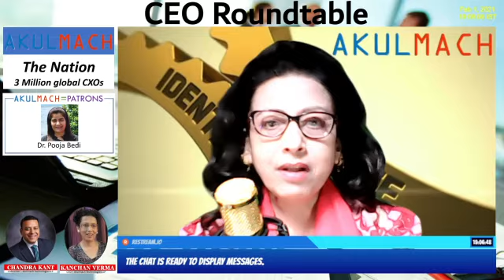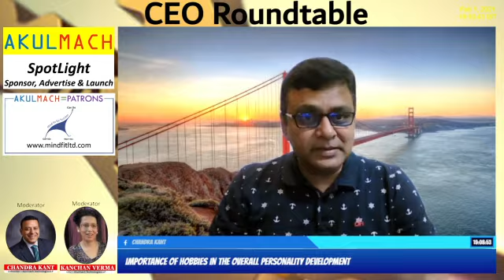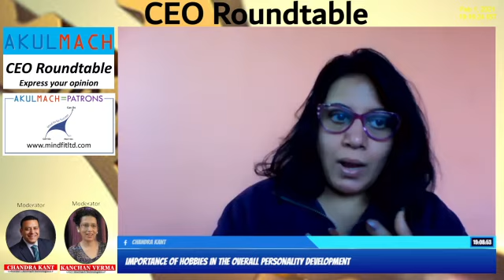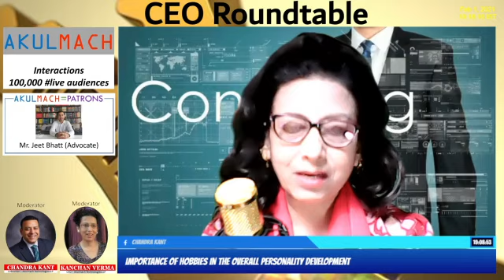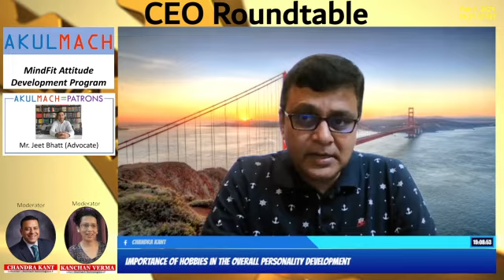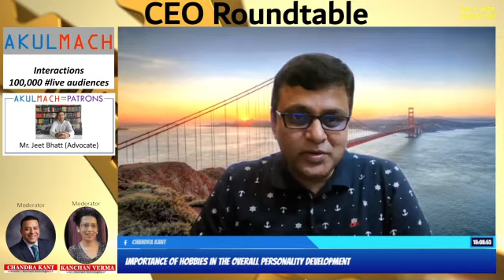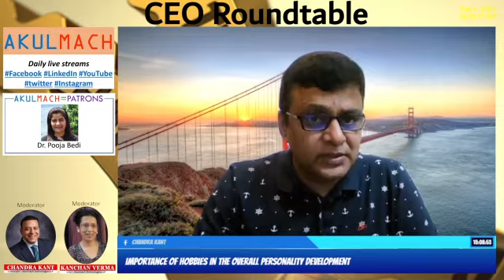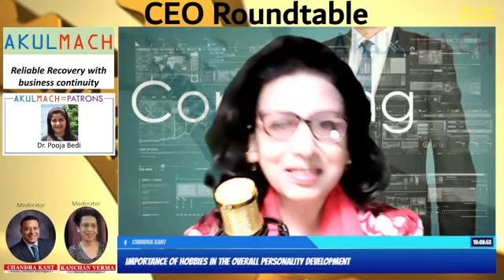Role of Hobbies in Personality Development of Kids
All work and no play makes Jack a dull boy. Yes that's true. A person may become like a machine if he does routine work throughout the day, may loose interest in his work or feel bored.

We all had our own kind of Hobbies when we were young. But what about our children? Do they have one? If not, it may be worthwhile to help him find one. Having a hobby provides loads of benefits for kids.